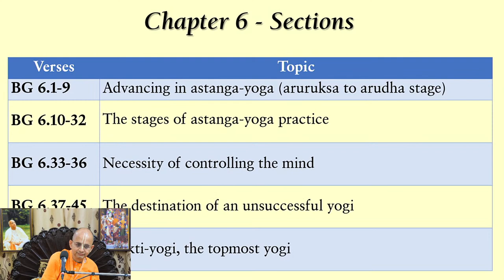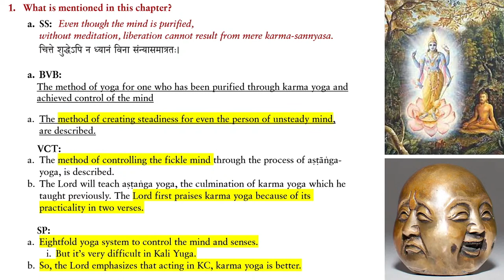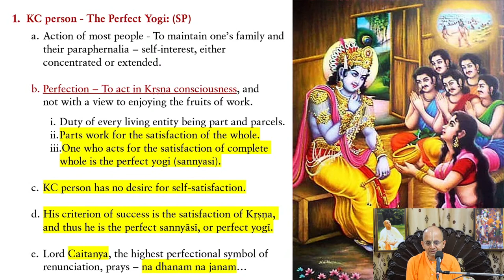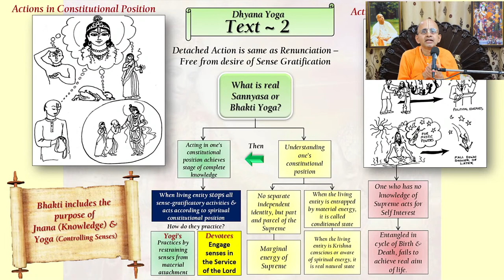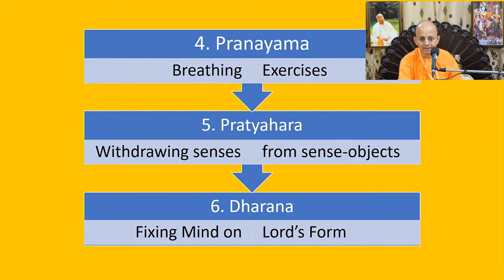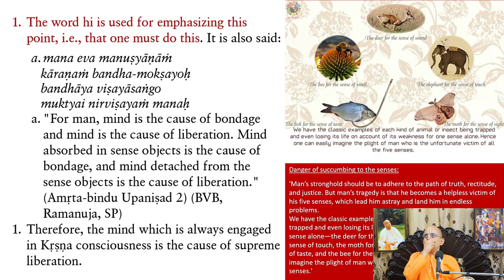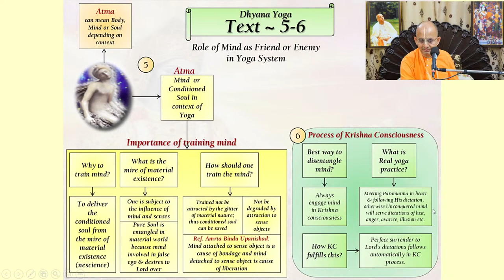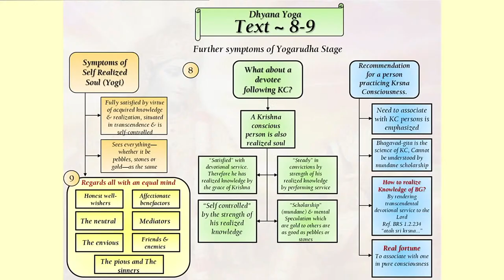सत्र ४३ BG ६.१-९ मन को आध्यात्मिक उन्नति के कार्य में लगाओ | Elevate yourself by Elephant-like Mind